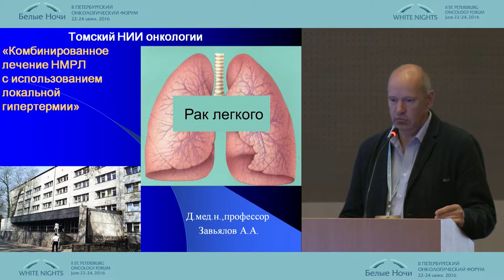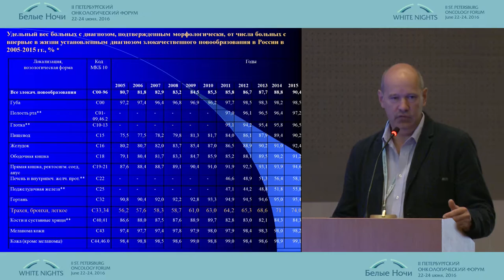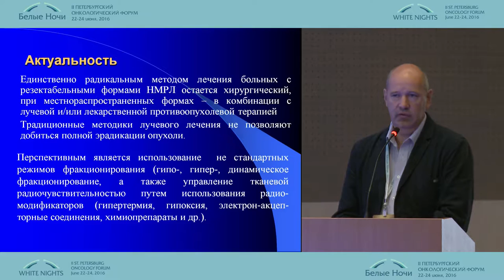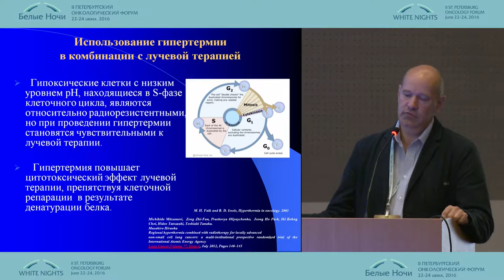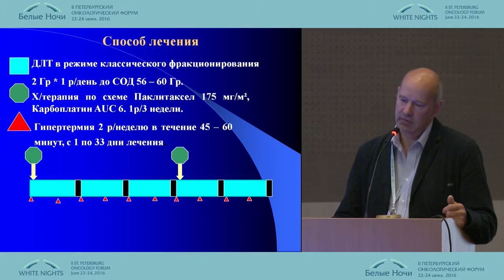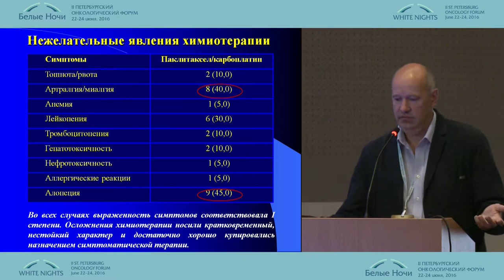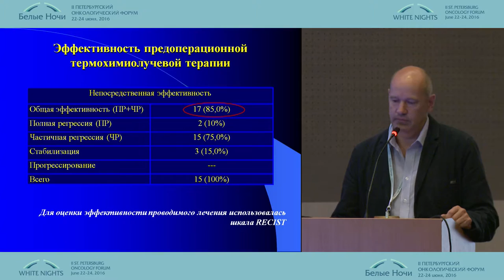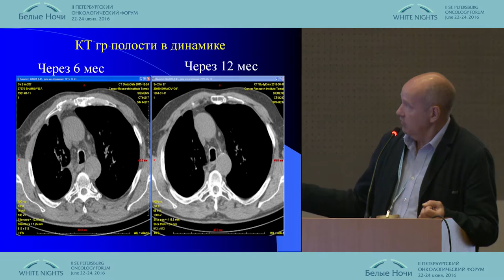Комбинированное лечение НМРЛ с использованием гипертермии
Александр Александрович Завьчлов/Томск
Современное состояние хирургического и комбинированного леченив в торакальной онкологии